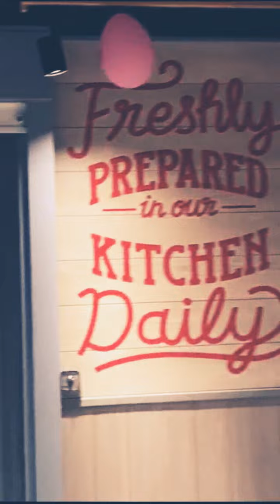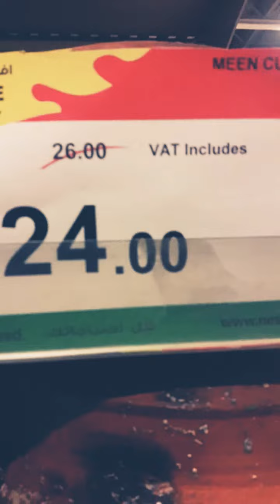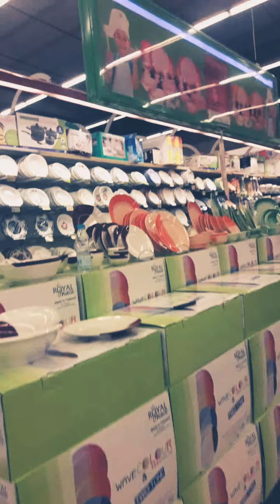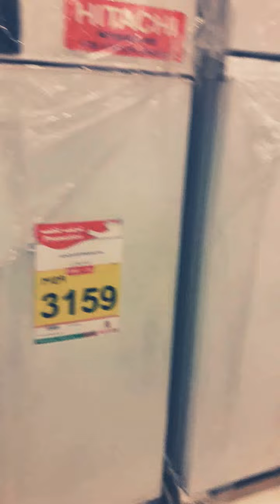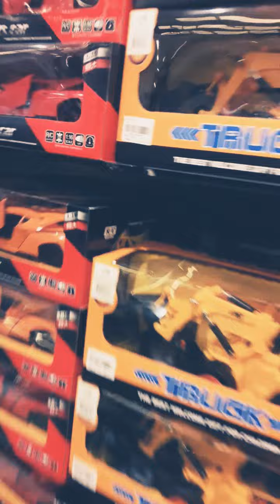Enjoying during Eid vacation..😁♥️( dinner with friends..shopping..and more..)